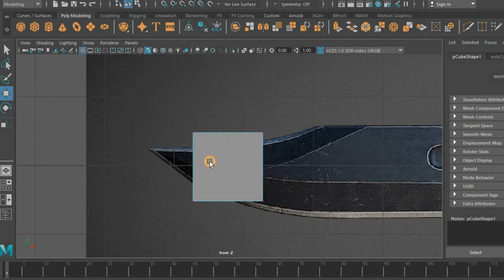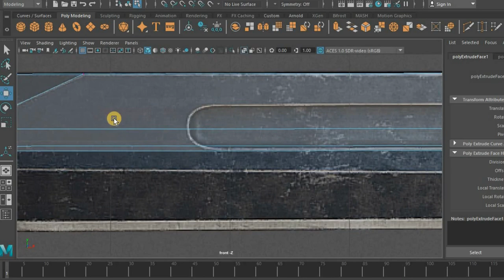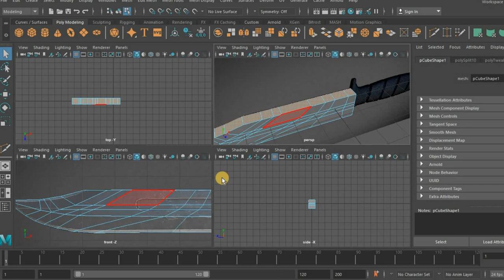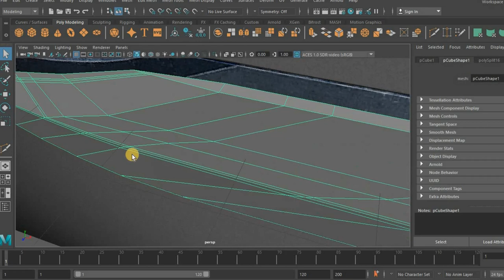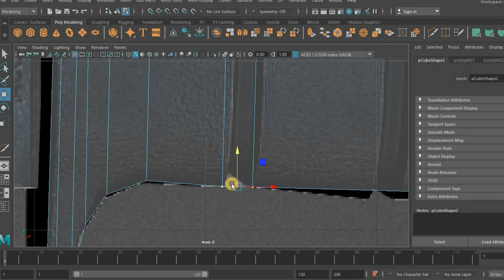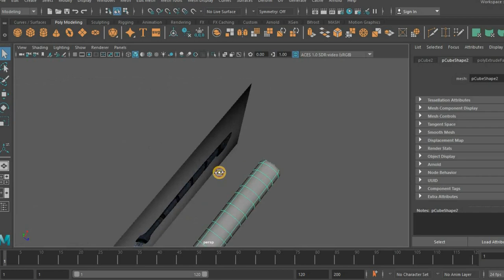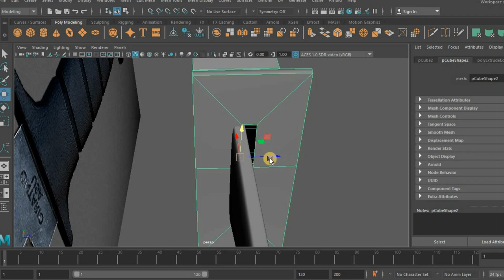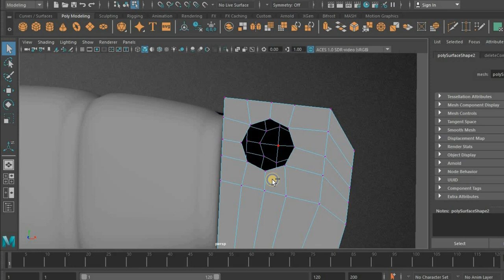Modeling A Knife in Maya | Knife Modeling Tutorial in Autodesk Maya / pixelbeeanimation / srinuyadav